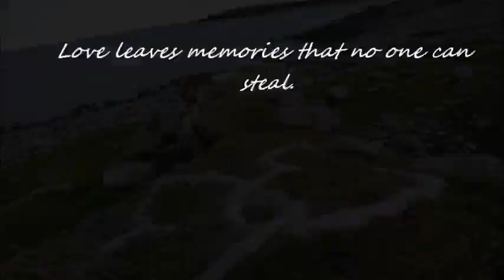Spreading Mom and Sister's Ashes in Ireland